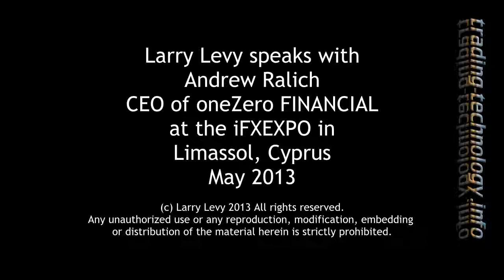TradingTechnology.info speaks to Andrew Ralich of oneZero Financial Systems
oneZero Financial Systems develops low-latency software systems for the foreign exchange, commodities, and futures markets. oneZero's automated trade execution and routing systems help mitigate risk and maximize profits. Their MT4 bridge solutions provide freedom to brokerages looking to offer FX trading to their customers without the overhead of manual dealing.